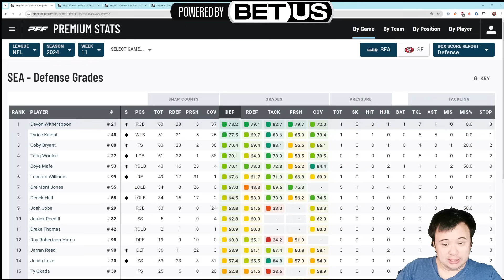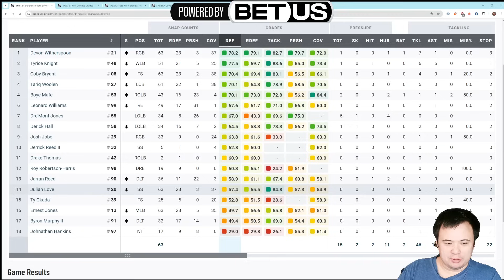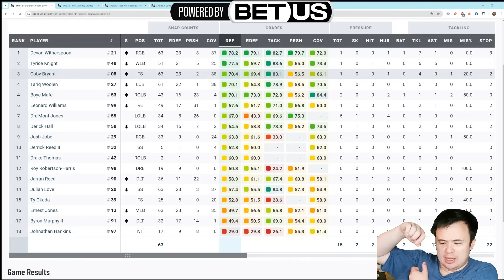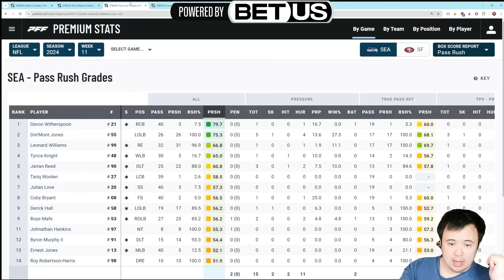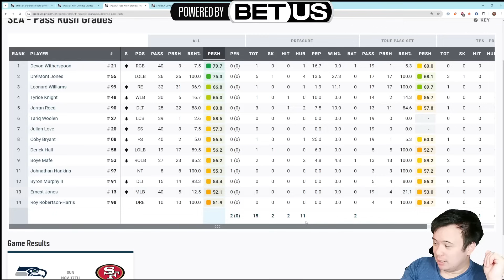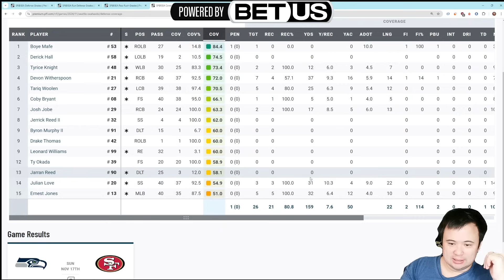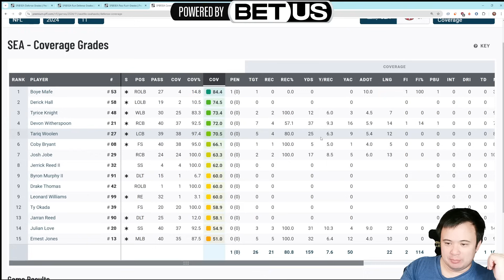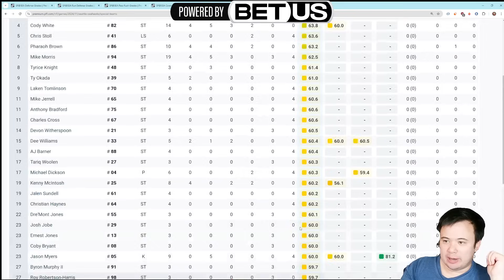Pro Football Focus Seahawk Grades - Defense: Devon Witherspoon beats the sophomore slump this week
Can he keep it going?